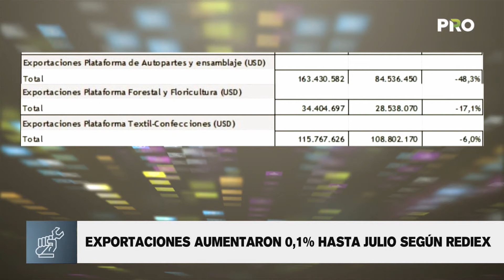Exportaciones aumentaron 0,1% hasta julio según Rediex